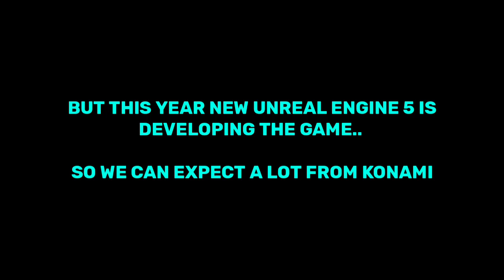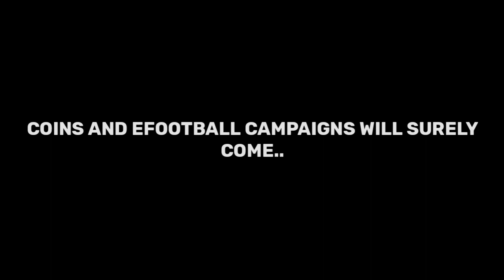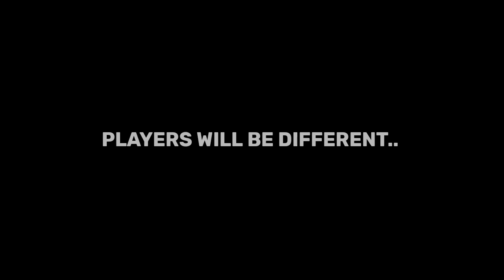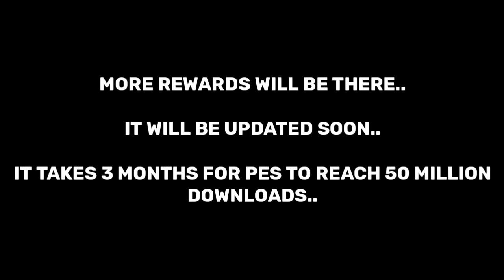BIGGEST REWARDS 🤩 | 550 MILLION DOWNLOADS × 27TH ANNIVERSARY CAMPAIGN | FREE EXCLUSIVE ICONIC AGAIN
3×ICONIC RONAl

FREE ICONICS 🤩

Hello Everyone !

FREE ICONICS 🤩

Hello Everyone !

2021

2021!

Today I am streaming efootballpes2020. Other popular games:
PUBG Mobile
Garena Free Fire
Among Us
Call of Duty Mobile
Fall Guys
Fortnite
Roblox
Minecraft